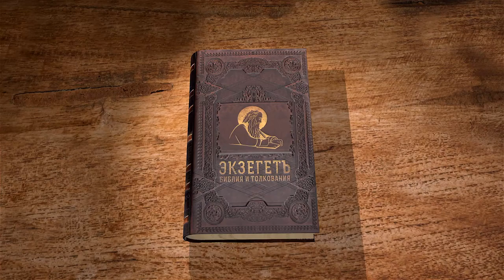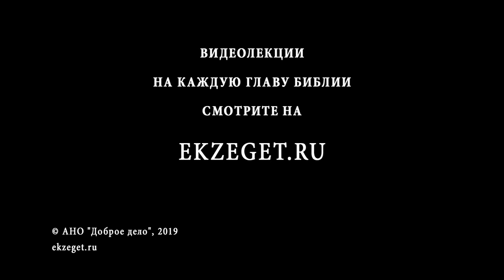3-я книга Ездры. Глава 9. Андрей Десницкий. Ветхий Завет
В 9-ой главе 3-ей книги Ездры с Профессором Андреем Десницким мы узнаем о том, что Ездра продолжает попытки узнать у Бога о дате конца света, судьбе Израиля. Также о необходимости строго поста вне города, чтобы увидеть новое видение и немного о самом видении.